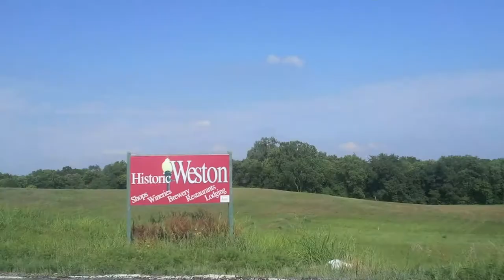Laura Milkins Walking Home week 14